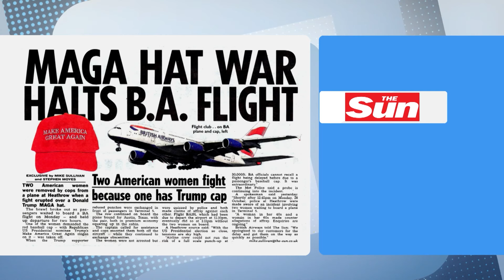Bookies confident Trump will win the election | Jeremy Vine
The U.S. election is now heating up ahead of the polls...

Now bookies have come out in favour of a Trump win offering odds of 4/6 (60 percent) for Donald and 11/8 (42.1 percent) for Harris to win.